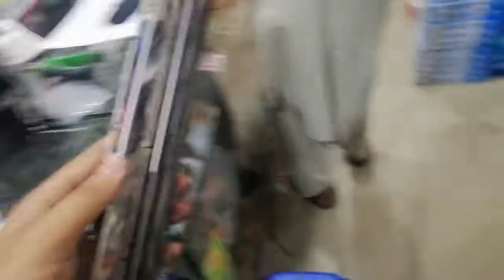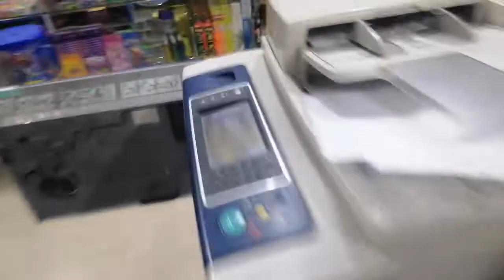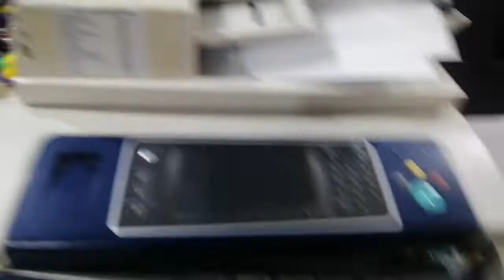Taskalfa machine theek karnay ka kam zoro Shor say Jari 🤣🤣